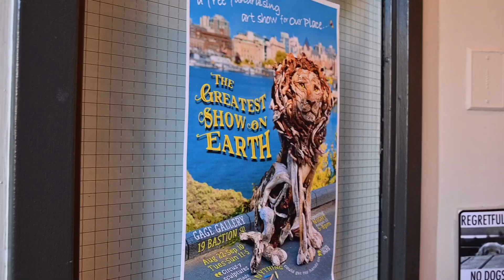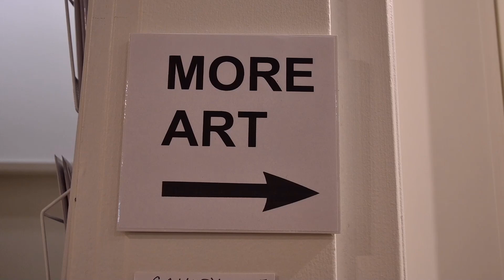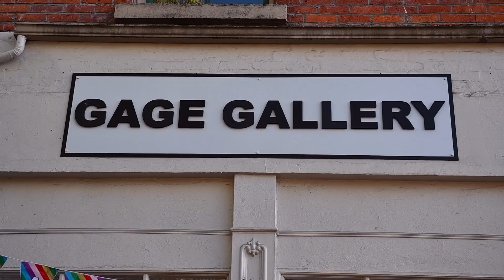Driftwood artist TANYA BUB Show Victoria, B.C.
Artist Tanya Bub of Victoria, B.C., held another show of her amazing driftwood and papier-mâché pieces at GAGE gallery in BASTION SQUARE.